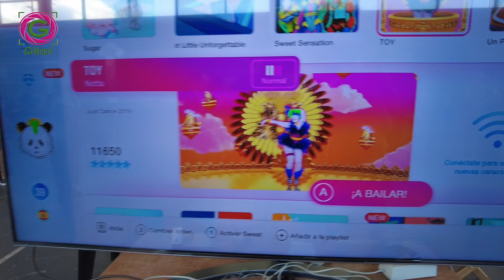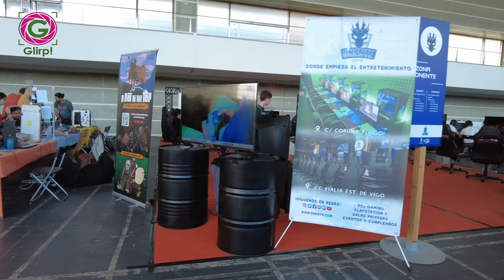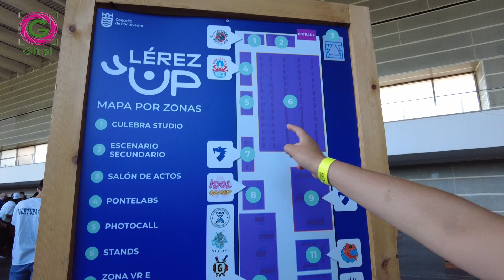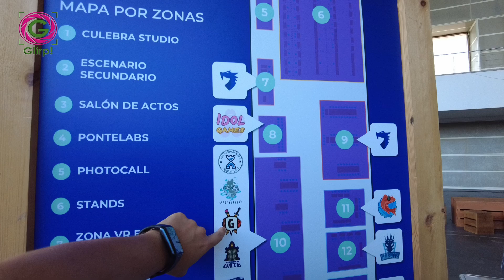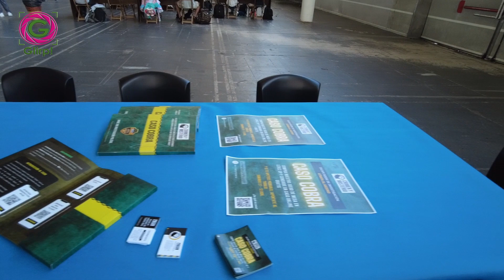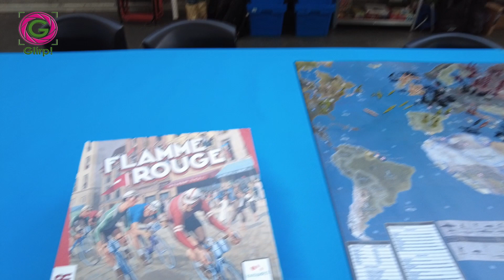Lérez UP 2023. Vlog del 2º Salón del videojuego y la cultura friki en Pontevedra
El último fin de semana de agosto de 2023 se celebró en el Recinto Ferial de Pontevedra la 2ª edición del Level Up, salón del videojuego y la cultura friki de Pontevedra. Y nosotras fuimos a disfrutar sobre todo de los juegos de mesa.